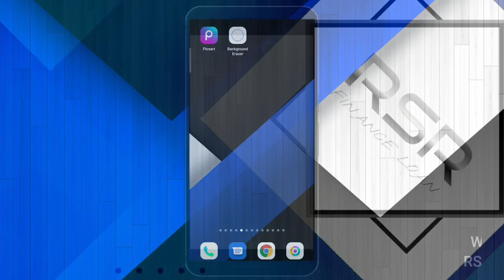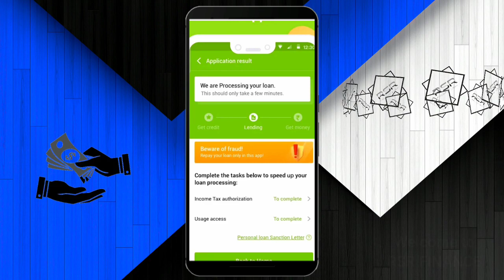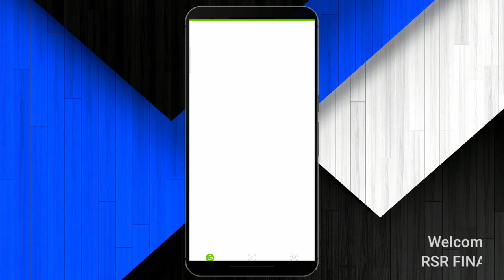2000, ka loan proof ke sath milega instant approval fast loan app low civil score loan for college